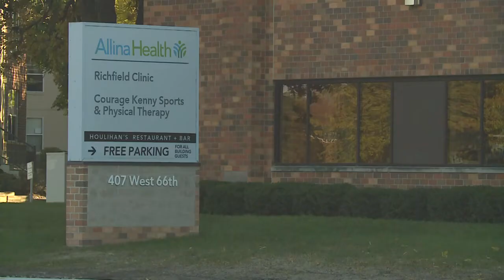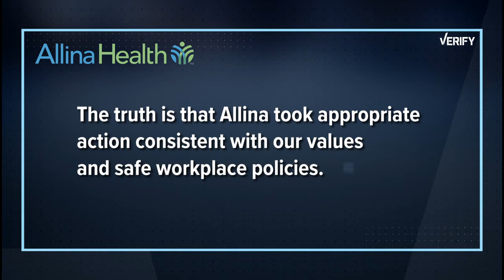VERIFY: Latest Paulsen attack ads misleading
In two ads Congressman Erik Paulsen claims his rival Dean Phillips failed to respond to harassment complaints against Allina Health. This ad is misleading because the case never went to Phillips or other members of the Allina board.